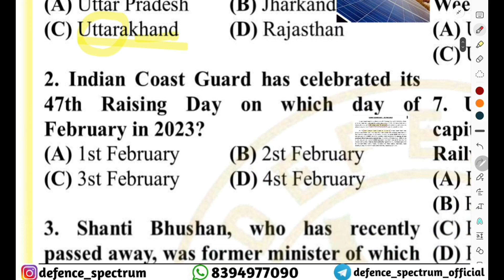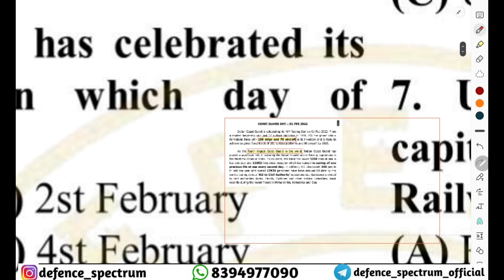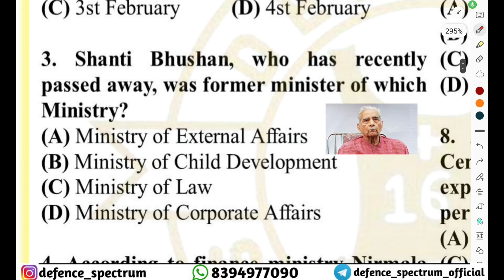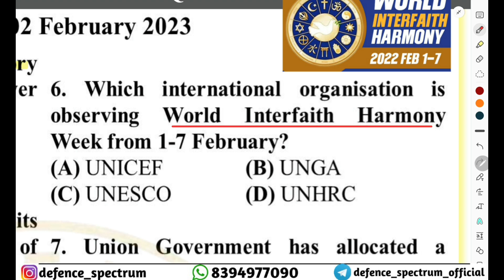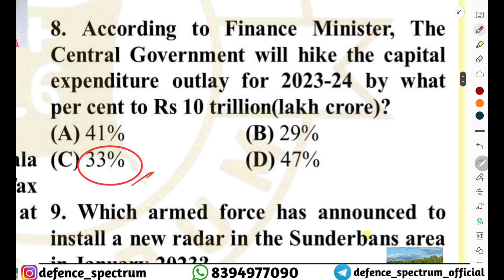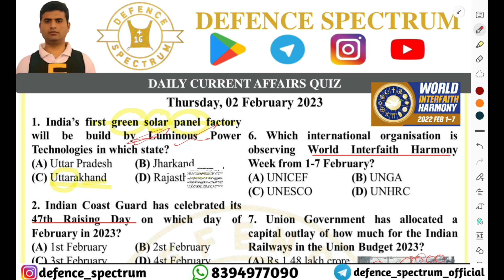2 February 2023 | Current Affairs Day 2 | AFCAT CDS CAPF NDA SSC